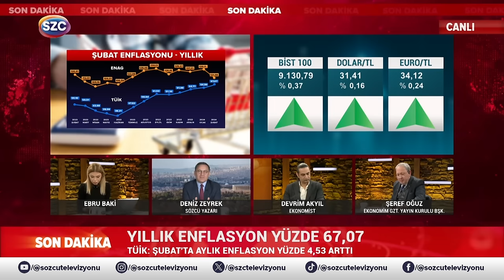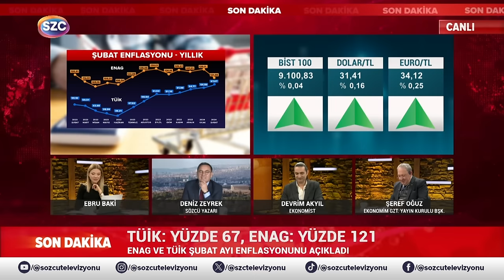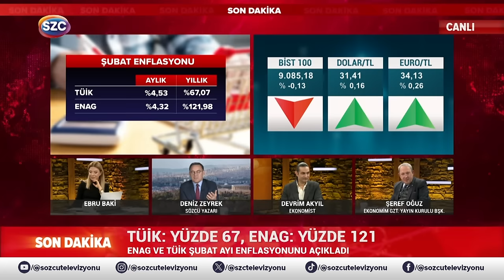Deniz Zeyrek Mehmet Şimşek ve Erdoğan'ı Hedef Aldı! 'Donumuz Kaldı Almadıkları'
Digiturk: 60
D-smart: 93
Turkcell TV Plus: 69
Tivibu: 69
Türksat Kablo TV: 76